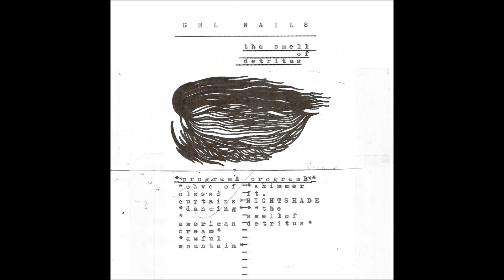Gel Nails cave of closed curtains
Artist: Gel Nails
Album: The Smell of Detritus
Song: Cave of Closed Curtains
recorded 2013